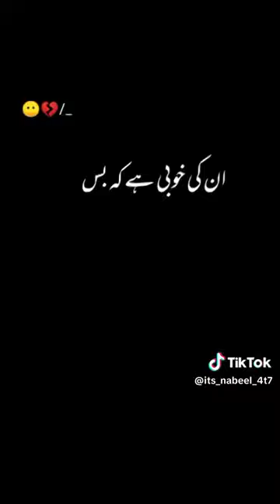pinda aly bawag